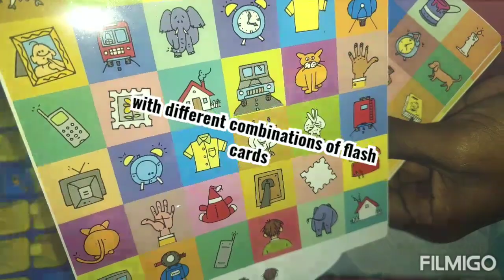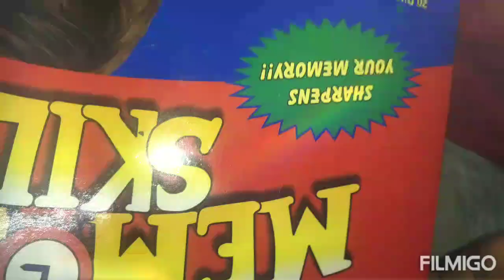Hair protein drink hair loss drink.... Time pass memory game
Amla 3
Curry leaves handful
One carrot
Small coconut piece
Palm jagrey